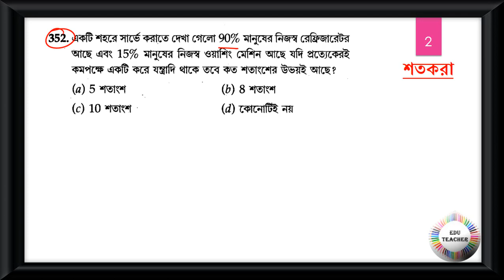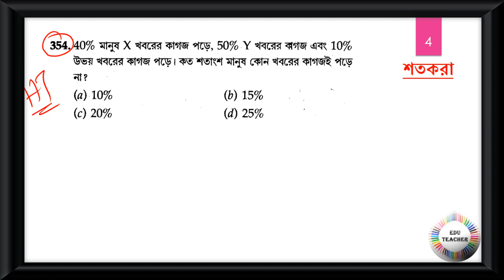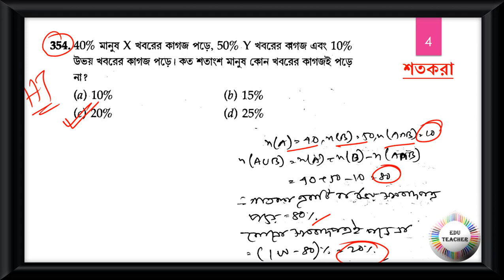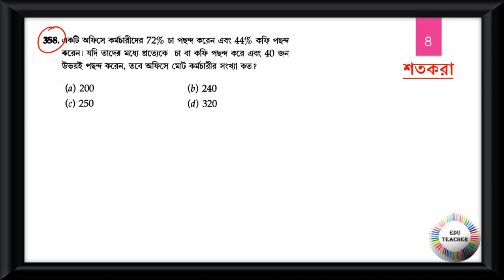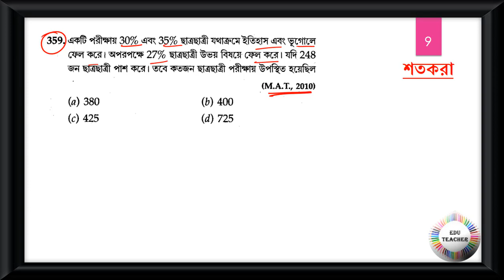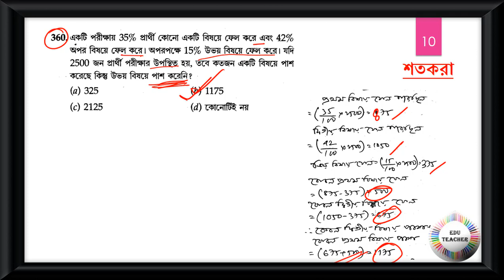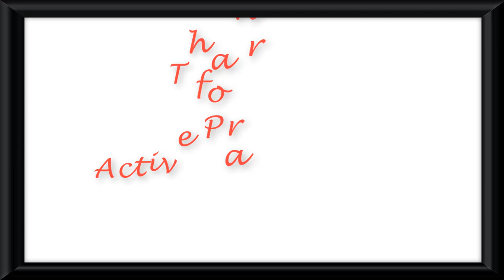গণিত শতকরা সম্ভাব্য প্রশ্নোত্তর আলোচনা পর্ব 36 by EduTeacher